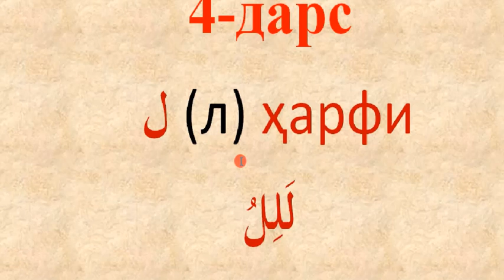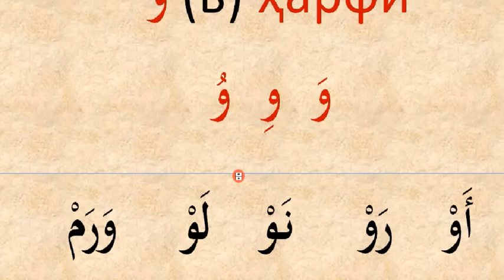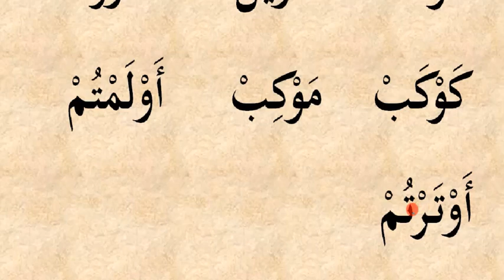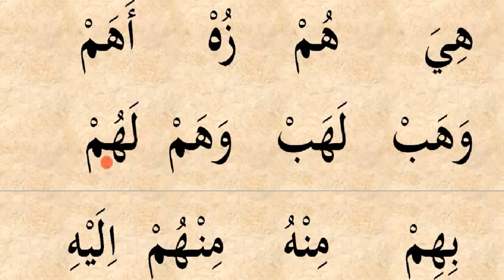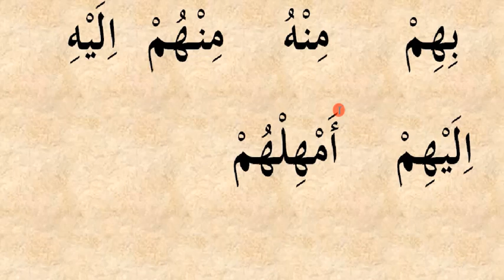4 dars lam, vav,ha harflari